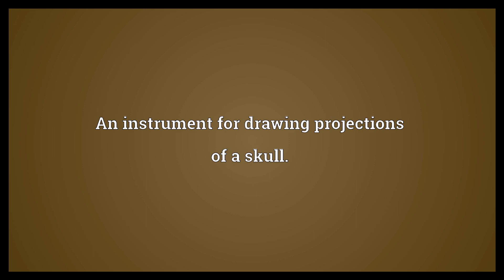Orthoscope Meaning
Video shows what orthoscope means. An instrument for examining the interior of an eye.. An instrument for drawing projections of a skull..  Orthoscope Meaning. How to pronounce, definition audio dictionary. How to say orthoscope. Powered by MaryTTS, Wiktionary